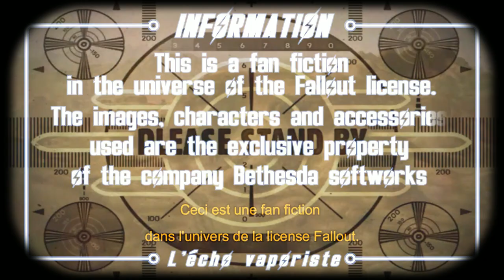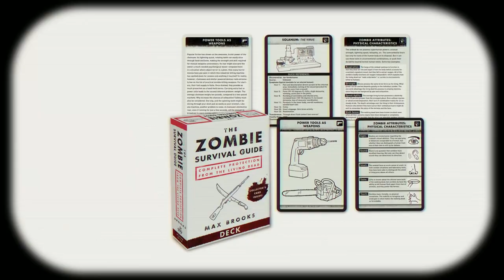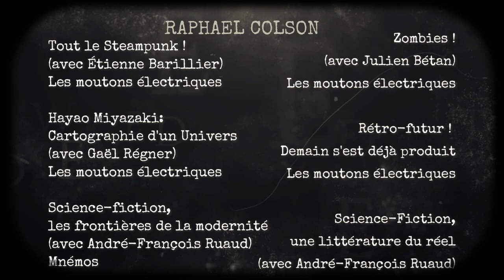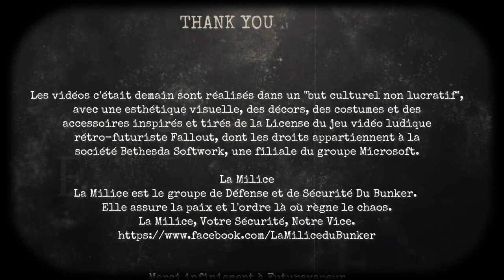NEW VEGAS Chapitre 7 rétrofutur & post apo 2/2 Interview Raphael Colson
Dans l'épisode précèdent Sk-hi a enfin rencontré l'auteur et essayiste de science-fiction "Raphael Colson". Après une rétrospective des différents genres du rétro futurisme, l'auteur explore le post-apocalyptique pour tenter comprendre son succès.. Et l'avenir de la SF dans tout ça??? A suivre dans le générique de fin avec Clarishka!

Sans plus attendre installez vous confortablement devant vos ordi-vapeurs et autres machines analytiques pour vivre une aventure... rétro-futuriste!

Avec Clara D'Agostino dans le rôle de Clarishka, Clara Troalen, Julien Gerner, Logan Duron et Gwendal Andralt Maïve.